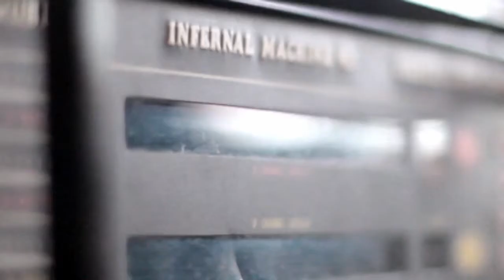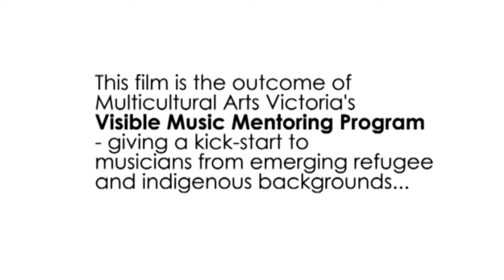Introducing Ahmad 3Pas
Artist Ahmad 3Pas teamed with mentor Wayne "Lotek" Bennett as part of Multicultural Arts Victoria's Visible 8 program in 2013.

Director: Cesar Rodrigues (Blank Tape)
Camera: Cesar Rodrigues
Edit: Tim Marriage & Cesar Rodrigues
Blank Tape Video Productions

AHMAD 3PAS
Ahmad 3pas was born and grew up in Iran. He developed an interest in rap and hip hop music from a young age, and soon began to produce his own music, responding to issues he saw around him. Rap music is an illegal practice in Iran – especially rap that challenges political structures and norms, so soon Ahmad 3pas was jailed for his artistic expression – he stayed there for 2 years. After this he decided that his passion for music was to strong and his drive to write about people’s lives, politics and his experiences was overwhelming, so he fled Iran and is currently seeking asylum in Australia. He enjoys being able to sing and perform in Australia freely and is finding opportunities to perform for the Iranian community in Australia and more broadly for the wider community. Ahmad spent time in detention when he first arrived, and at the Curtin Detention Centre in Western Australia became a known figure through regular performances for his fellow asylum seekers. In 2013 Ahmad is performing as a part of the Emerge Main Event on June 16 and is a part of the Visible Mentoring program under the guidance of UK born, Melbourne based producer Lotek.

WAYNE “LOTEK” BENNETT
Known as an outstanding producer in London for his work with hip hop superstar Roots Manuva and 2009 Mercury Prize winner Speech Debelle’s album Speech Therapy, he has been mixing up a storm in his now Melbourne based studio Counter Clockwise, remixing and tweaking local artists and releasing his new album International Rudeboy. From studying Sound Engineering in London, honing his craft first at the UK Motown Studios and working at West London’s Rollover Studios, he collaborated with the likes of Seal, Leftfield and Take That before moving on and becoming a regular at the Big Dada and Ninja Tunes label with his own work. He moved on to write the music for the Playstation game Getaway 2- Black Monday and went on to win a BBC Urban Music Bursary Award and used part of the prize money to travel to Eastern Europe and Australia touring writing and recording.

The culmination of a year long music mentoring program, the Visible 8 album showcases the talent and diversity of the program’s participants and the fruits of the strong and enduring relationships developed throughout the project with their mentors and producers.

The album features songwriting collaborations between Taqi Khan and Ivan "Choi" Khatchoyan, Ethiopian bassist and songwriter Yospeh H. Bekele and The Cat Empire’s Harry Angus, while 16 year old Sinit Tsegay wrote her first ever original with iconic Melbourne singer/songwriter Jen Cloher. 19 year old Australian Indigenous musician Yirrmal teamed up with Blue King Brown’s Carlo Santone and producer Craig Pilkington (Archie Roach) to record a heart wrenching and beautiful dedication to the Octopus, the creation spirit who lives under the ocean.

Jess Fairfax, Project Officer said, “Multicultural Arts Victoria’s Visible Mentoring Program is aligned with the UNESCO Convention on the Protection and Promotion of the Diversity of Cultural Expressions 2005. It is a unique music mentoring program that for over eight years has given a kick start to many emerging musicians from refugee and Indigenous backgrounds through linking them up with established producers, musicians and industry representatives to open pathways and networks into the industry enriching Australia’s music landscape with the diverse cultural expression.”

The program provides skills development and opportunities to strengthen the musician’s portfolio and promotional materials through equipping artists with a professionally recorded track, Electronic Press Kit and high quality press shots. The beautifully crafted EPK videos, produced by Blank Tape Video, introducing the artists and the stories behind the music can be viewed on MAV's Visible 2013 playlist.

Visible 8 is available for purchase on iTunes, MAV's Bandcamp and website where you can also find the past seven Visible releases.

Supported by Australia Council for the Arts, Arts Victoria and the Scanlon Foundation